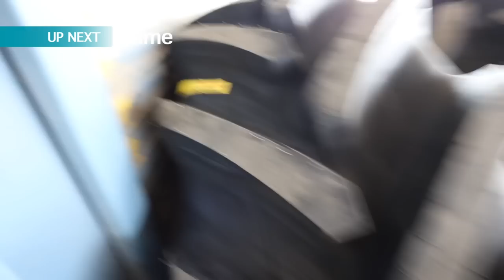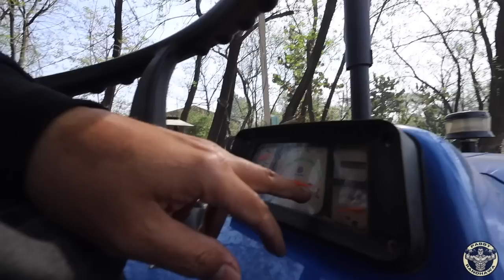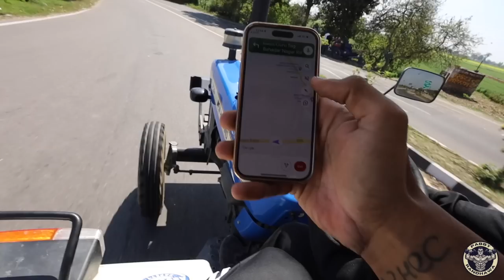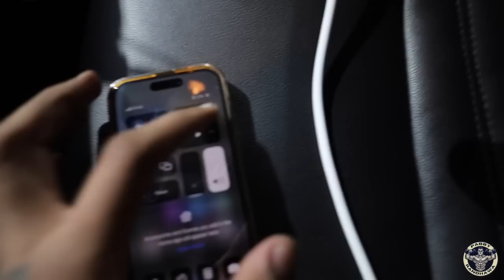TRACTOR MODIFICATIONS || PAYE COMBINE VALE TYRES || PABBY RANDHAWA VLOGS